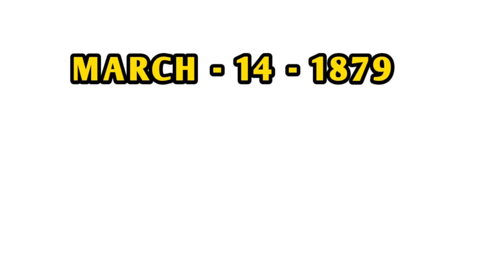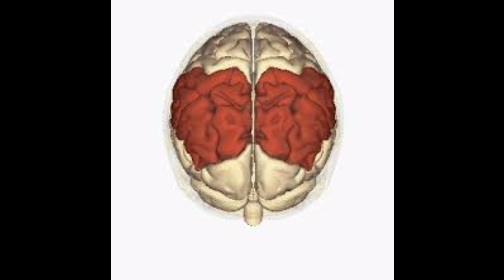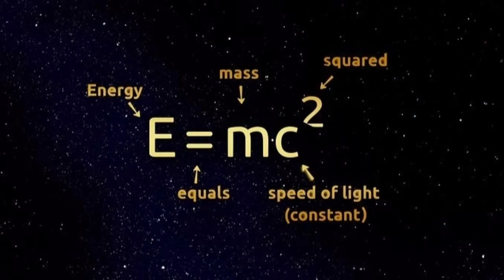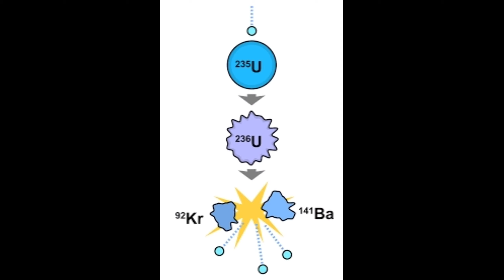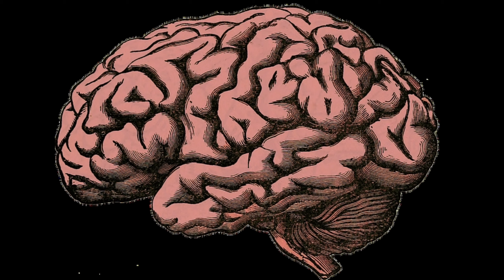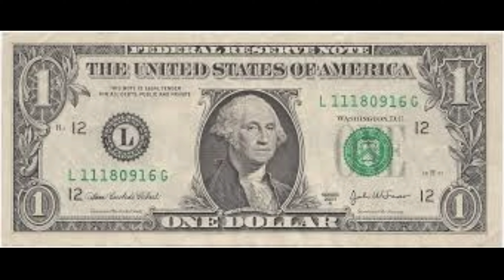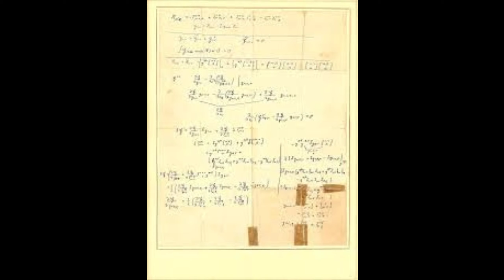INTERESTING FACTS ABOUT ALBERT EINSTEIN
.SOURCES.
The stock footage provided by pixabay,videvo and from Google image which are labeled for reuse.

Copyright Disclaimer Under action 107 of the copyright act 1976, allowance is made for   ' fair use ' for purpose such as criticism, comment, news reporting, teaching, scholarship and research.. Fair use is a use permitted by copyright statue that might otherwise be infringing.